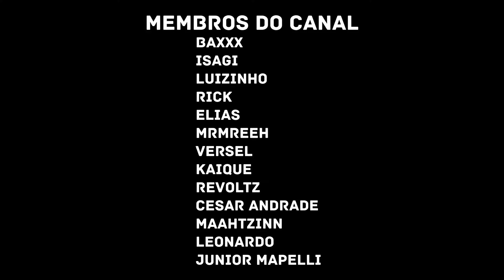React | M4rkim - Pura Maldade | Vegeta (Dragon Ball Z) | Música Geek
Vegeta (Dragon Ball Z) - Pura Maldade | M4rkim @M4rkim